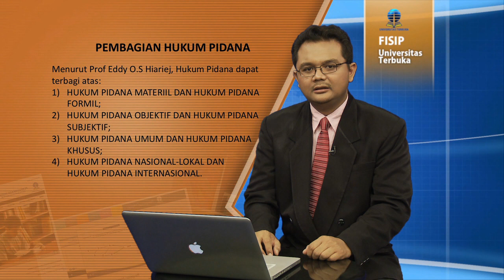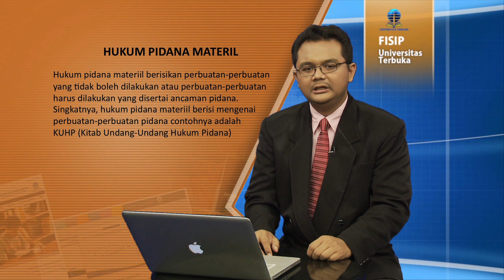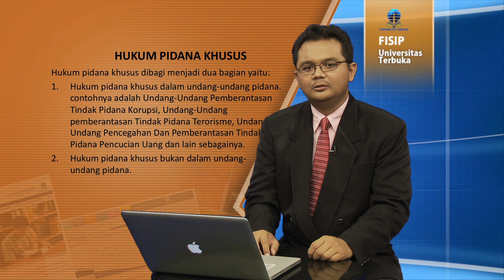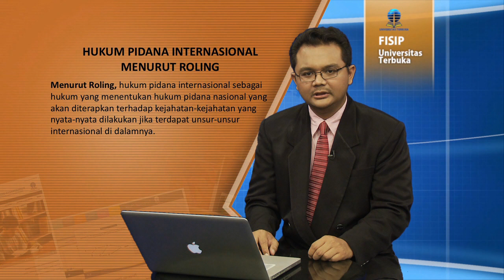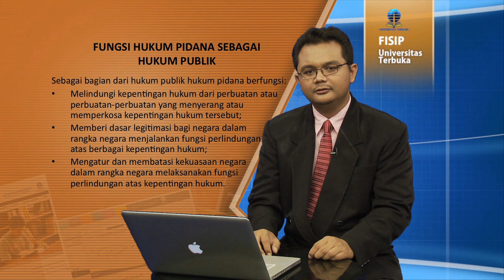HKUM4203 Hukum Pidana - Pengertian, Pembagian dan Tujuan serta Fungsi Hukum Pidana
Pengertian, Pembagian dan Tujuan serta Fungsi
HKUM4203 Hukum Pidana

Penyaji : Seno Wibawa Gumbira, S.H., M.H.